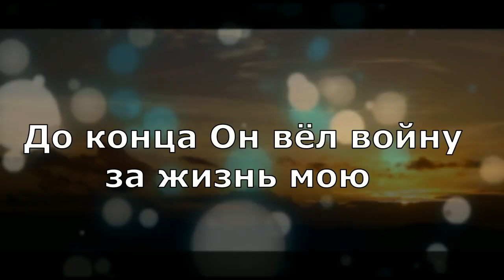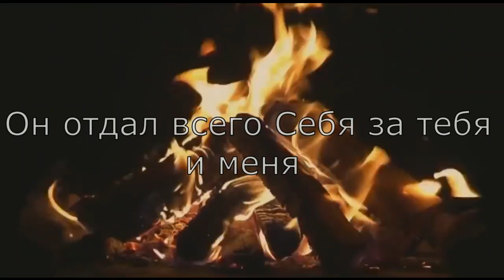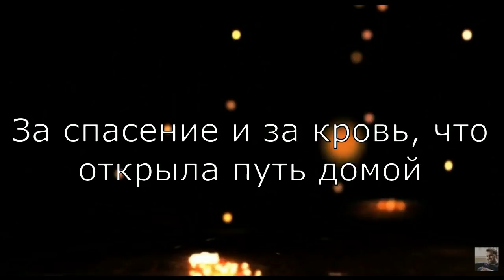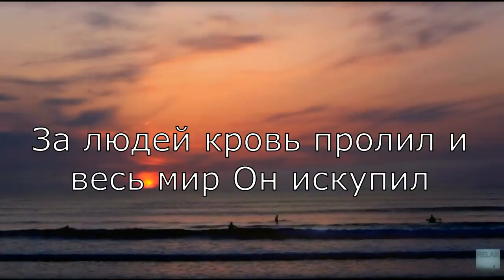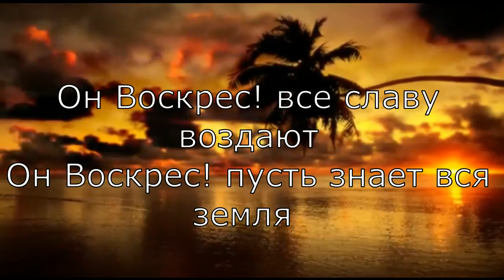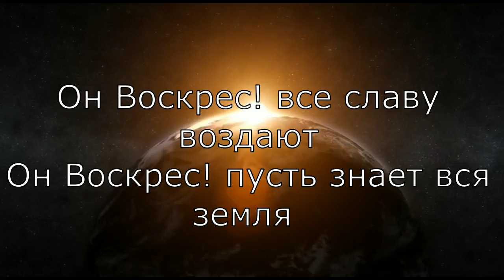Клип Сила веры - Он воскрес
это было потно.